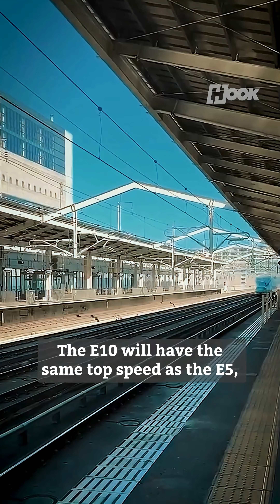Japan's E10 Shinkansen To Transform India's Rail With High-Speed Travel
Japan’s next-generation E10 Shinkansen bullet train is set to transform India’s rail network, launching on the Mumbai-Ahmedabad corridor by the early 2030s. In a historic move, Japan is introducing this advanced train simultaneously in India, marking a significant milestone in the technological partnership between the two nations.